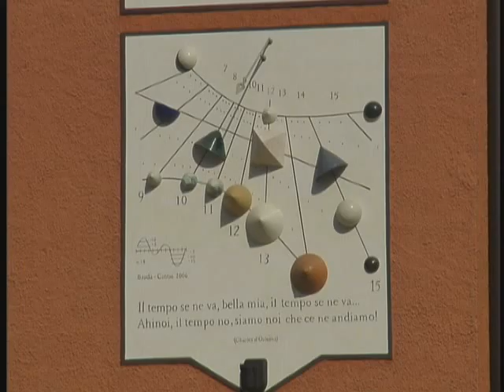Monclassico, Val di Sole: il paese delle meridiane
Un museo a cielo aperto: arte e cultura delle meridiane